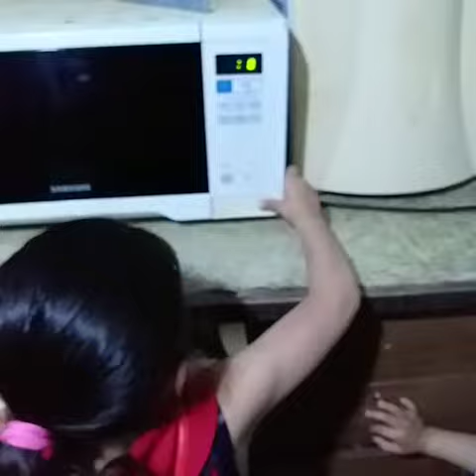رنيم تسخن القطايف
اتمنا يعجبكم